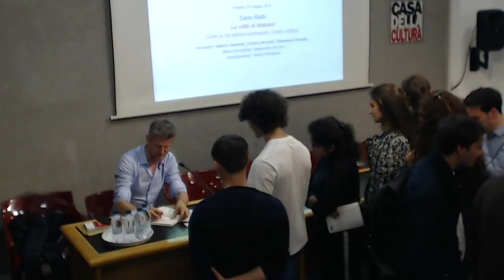Carlo Ratti: "La città di domani. Come le reti stanno cambiando il futuro urbano" CITTÀ BENE COMUNE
Intervengono: Alberto Clementi, Corinna Morandi, Giampaolo Nuvolati
3° incontro del ciclo
CITTÀ BENE COMUNE
Ciclo di incontri di cultura del progetto urbano- VI edizione -a cura di Renzo Riboldazzi
Carlo Ratti "La città di domani. Come le reti stanno cambiando il futuro urbano"